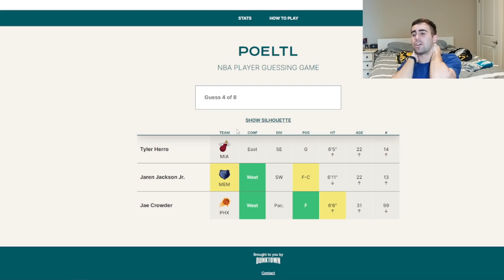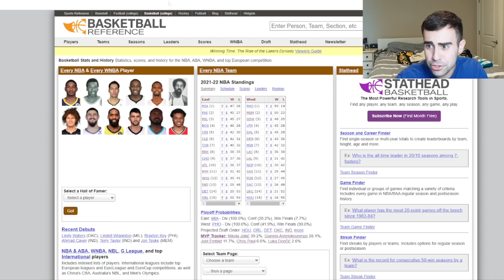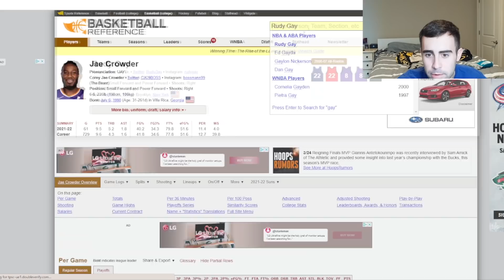I Thought I Had it!! | NBA Wordle 3/24/22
Poeltl.dunk.town